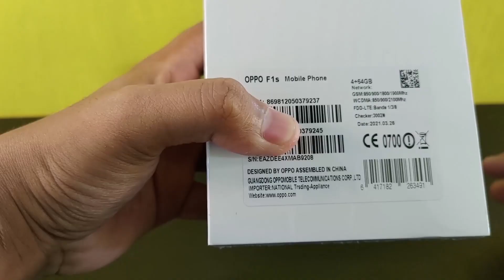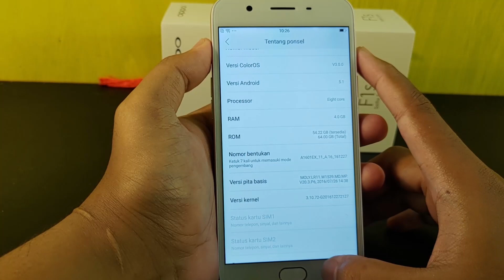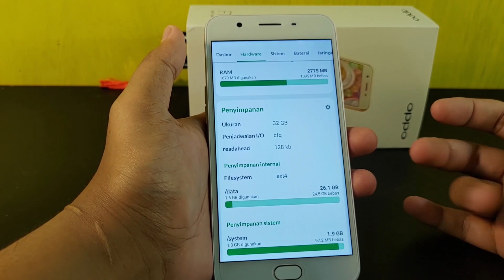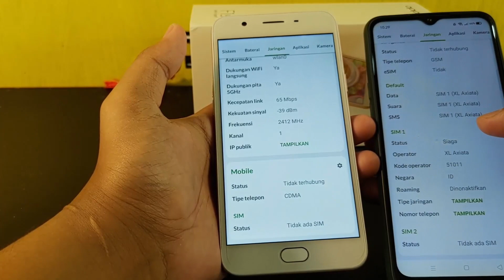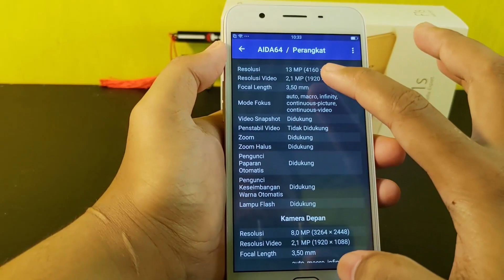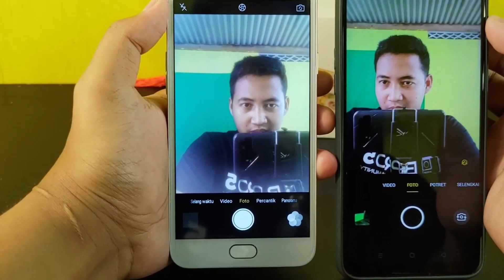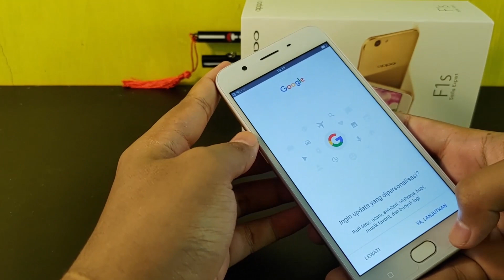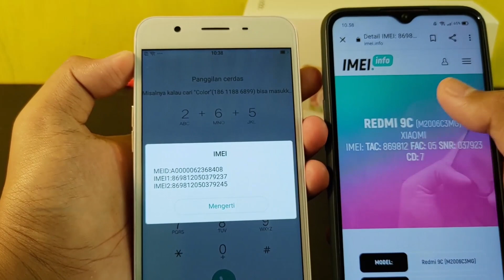OPPO F1S BARU HARGA 750 RIBU DI TAHUN 2022. YAKIN MAU BELI? YAKIN ITU HP ORI? BAHAS TUNTAS DISINI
vidio ini kubahas untuk kalian yang pengen beli hp ini supaya lebih paham tentang sebenarnya hp ini.
disini aku bahas panjang lebar hp ini dan banyak menemukan beberapa keanehan. simak aja vidio ini .

*aku gak merekomendasikan buat beli hp ini, kalau mau lihat2 boleh aja udah aku sematkan di keranjang belanja !!